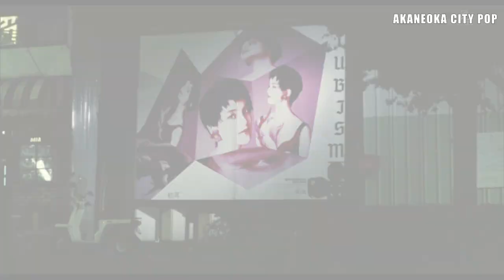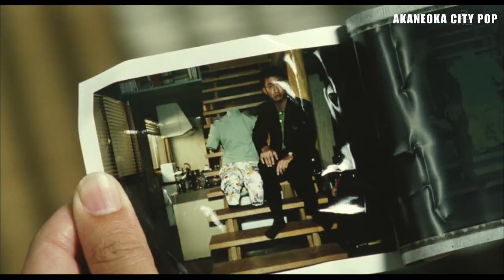Miracle Love - Riho Makise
ミラクル・ラブ   /牧瀬里穂
Album:  P.S.RIHO(1993)
마키세리호,미라클러브,,シティ・ポップ,Citypop.시티팝,쇼와돌,昭和,昭和ドール